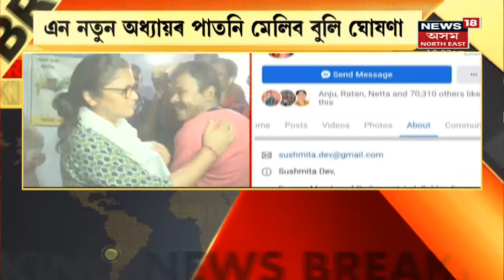The Morning Show | কংগ্ৰেছ ত্যাগ কৰিলে শিলচৰৰ প্ৰাঃ সাংসদ সুস্মিতা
16 August, 2021: কংগ্ৰেছ ত্যাগ কৰিলে সুস্মিতা দেৱে। লগতে, News18 Assam Northeastত চাওঁক আন কেতবোৰ গুৰুত্বপূৰ্ণ সংবাদ।